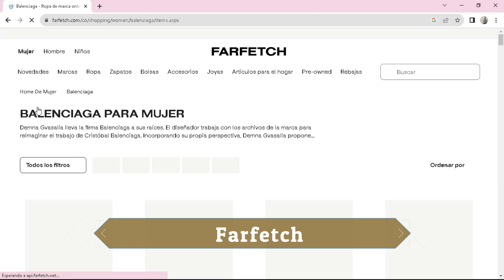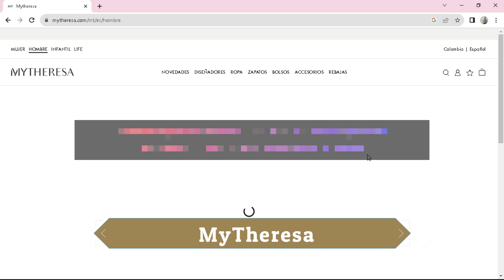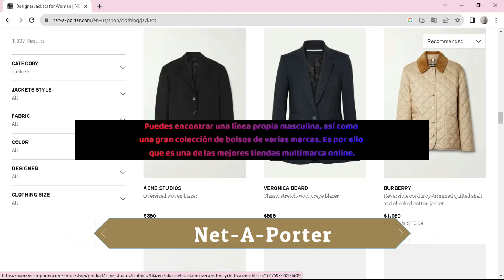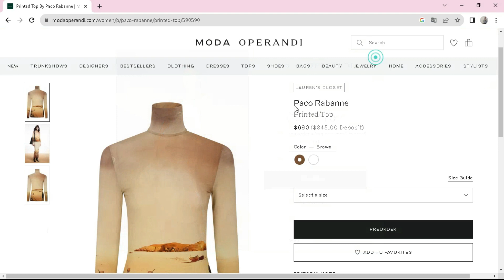🥇 TOP 7 mejores Tiendas Online MULTI-MARCA (originales)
¿Cuáles son las mejores tiendas online multimarca? En este ranking te presentamos las mejores tiendas multimarca online, para comprar productos de todo tipo.

NOTA LEGAL